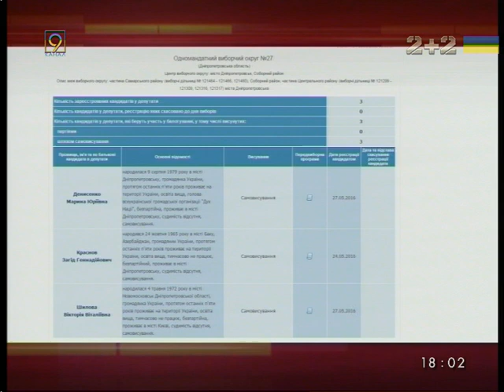27 округ ждет своих кандидатов в нардепы